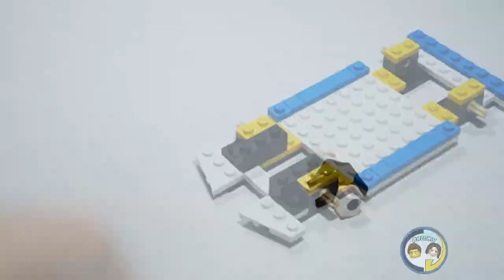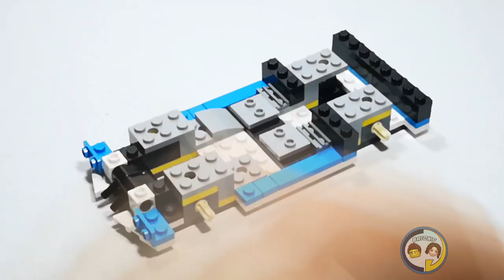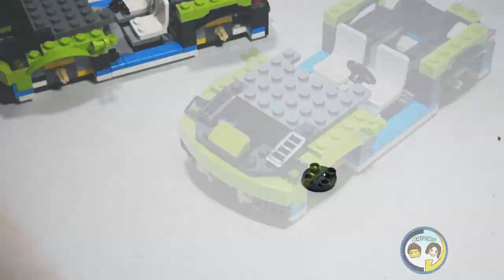LEGO CREATOR 31074 -SPEED BUILD- PT 1 (WITH ANIMATION!!)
Welcome back to a new speed building video. today we are going to build the lego creator 31074, the car rally.

LINK:

Description:

lego creator 31074 3 in one

price
19,99 €, 19,99 $
PIECES 241
YEAR 2018